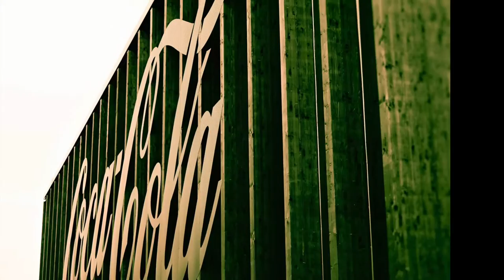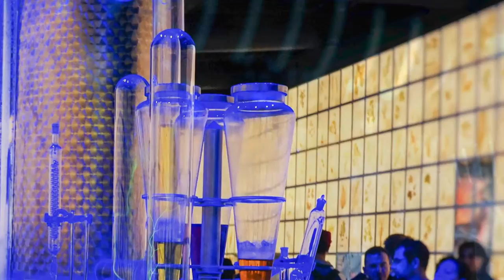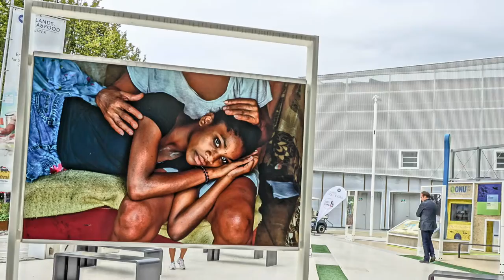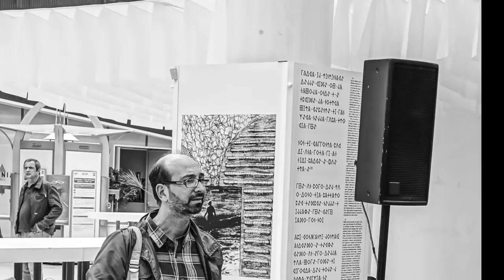Pretenero video DEKKAR produzioni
piccoli documentari foto e ritratti di momenti ...
pezzi di teatro di vita e di sogni.